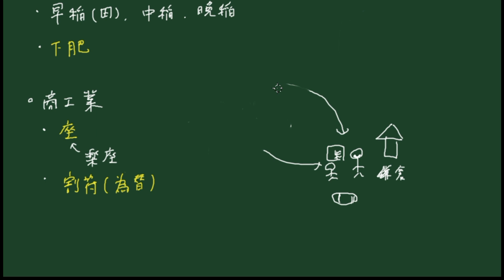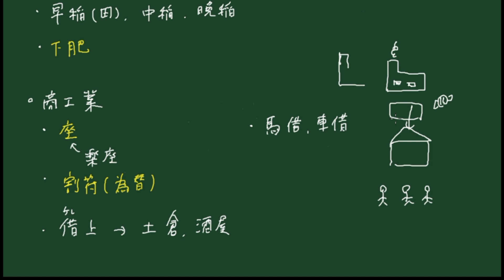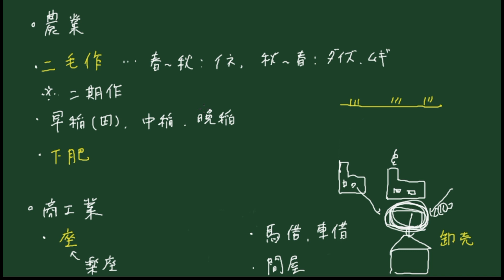わかる歴史【室町時代】商工業の発達